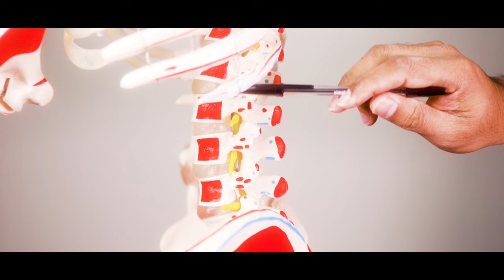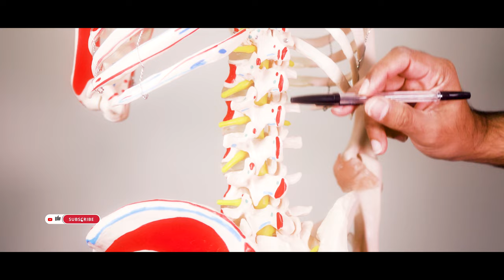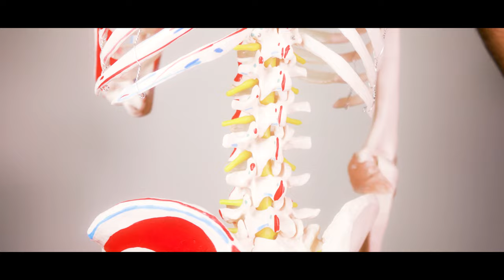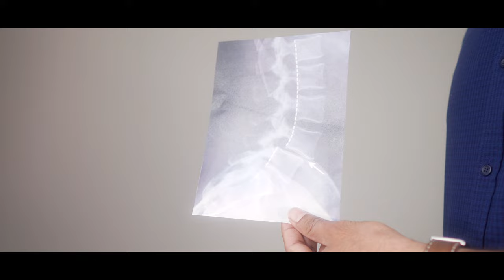നടുവവേദനയോടു കൂടെ ഈ 4 ലക്ഷണങ്ങള്‍ ഉണ്ടോ? SURGERY, വേണ്ടി വന്നേക്കും (Lumbar Spinal Stenosis dangers)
നിങ്ങളുടെ ഫിസിയോതെറാപ്പി സംബന്ധമായ മുഴുവന്‍  സംശയങ്ങള്‍കും മറുപടിയെകുന്ന ഒരു സമ്പൂര്‍ണ മലയാളം ചാനല്‍.
I am Tossy Thomas (Physiotherapist)

0:00
0:00 4 Mistakes that worsens Sciatic Pain Intro
1:28 What is lumbar Spinal Stenosis
2:01 Causes for Lumbar Spinal Stenosis
3:14 Anatomical Cause (Acquired) and Xray Interpretation
08:04 Clinical Presentation
10:06 Clinicians tip
11.09 Why low back pain is dangerous ?
13:25 Diagnostic Procedures
14:03 Why Physiotherapy is Important ?

mckenzie exercises for herniated disc l5 s1,Absolute Best Exercise for Sciatica & Herniated Disc- McKenzie Approach,  physiotherapy for sciatica pain, physiotherapist for sciatica , physical therapy for sciatica leg pain,
5 Safe Exercises For Sciatica Pain Relief, low back pain relief exercises,
back pain home remedies, back pain home remedies malayalam, back pain relief home remedies in malayalam, Fastest Back Pain Relief If Bending Forward Hurts, 5 TOP TIPS on How To Stop Lower Back Pain When Bending Over, Sudden Sharp Pain in Lower Back when Bending Over, Management of low back pain felt after bending forward.

nadu vettal maran, naduvedana malayalam, naduvedana maran malayalam, naduvedana maran malayalam exercise,
puram vedana in malayalam, puram vedana maran malayalam, puram vedana karanam,
puram vedana tips, piriformis physiotherapy malayalam, nadu vedana physiotherapy malayalam, nadu vedana exercises malayalam,
disc problem exercise malayalam, hip pain malayalam, hip joint pain malayalam, hip joint exercises in malayalam, hip joint pain relief exercises in malayalam, sciatica exercises malayalam, sciatica physiotherapy treatment malayalam, dos and don’ts low back pain in malayalam.

lumbar spinal stenosis, lumbar spinal stenosis treatment without surgery,
back pain treatment in malayalam, back pain relief exercises in malayalam,
lower back pain relief exercises malayalam, back disc pain relief exercises in malayalam, kalu vedana malayalam, disc bulge exercise malayalam,
back pain sleeping position malayalam, naduvedana maran malayalam exercise, കടുത്തനടുവേദനപിടിച്ചപിടിയാലെമാറ്റാം, kal kazhappu maran, kalu pukachil maran, kal tharippu reasons in malayalam, ഇത് ചെയ്യുക കാല് ഞരമ്പ് തരിപ്പ് ,കാല് മരവിപ്പ് , കാല് വേദന വേഗം ശെരിയാകും, nadu vedana karanam malayalam, spine surgery malayalam
, നട്ടെല്ലിനുള്ള കീഹോള്‍ സര്‍ജറി , Precautions after a Spinal surgery?
നടുവേദന വരാനുള്ള കാരണങ്ങളും പരിഹാരവും, Scoliosis നട്ടെല്ലിന്റെ വളവ് , നടുവേദന ഉള്ളവർ ഈ കാര്യങ്ങൾ ശ്രദ്ധിക്കുക.